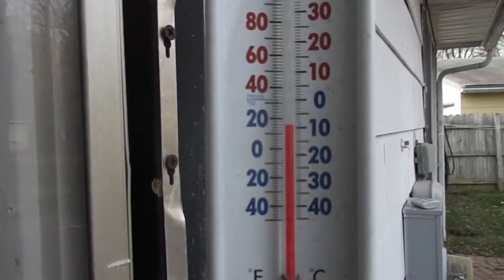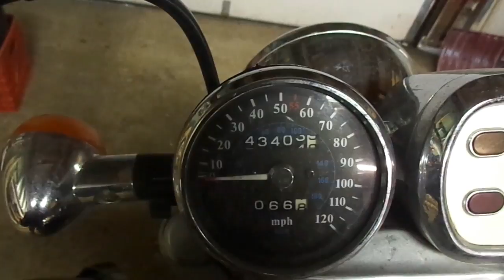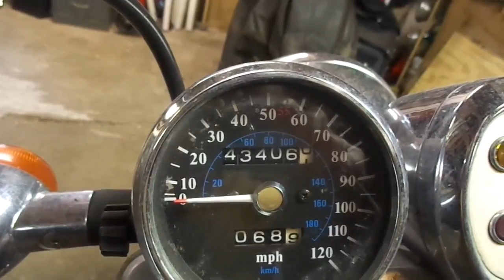PBC Ride 1 - My Rant On NFL and Pro Sports